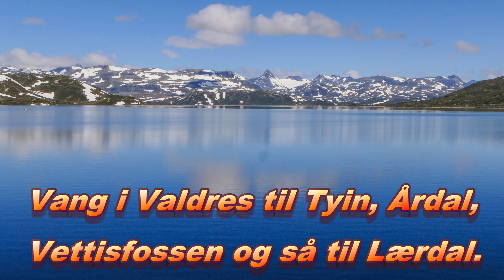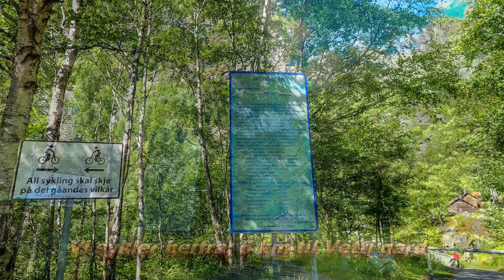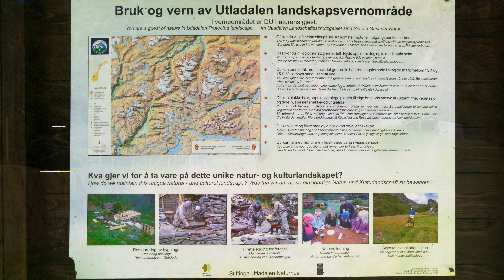Vang i Valdres til Tyin, Årdal, Vettisfossen og så til Lærdal, 23. juli 2020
We pass Vang i Valdres, where I grew up, then Trond rides bicycle from Tyin down to Årdal, we cycle and walk to Vettisfossen, a 275 meters tall waterfall,
and explore Lærdal, ending up in an open air restaurant with some nice cars on display.